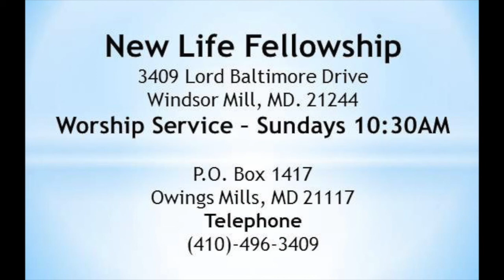"You Are Not A Grasshopper!"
Numbers 13:33